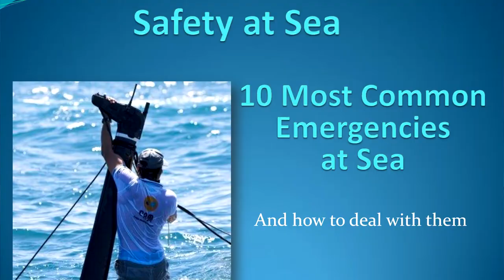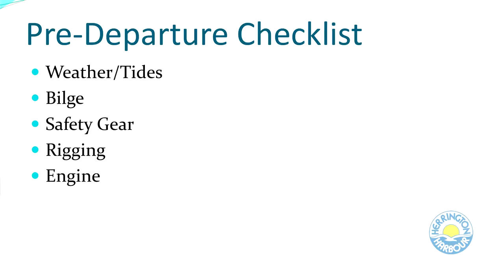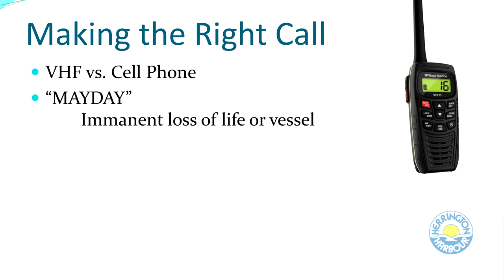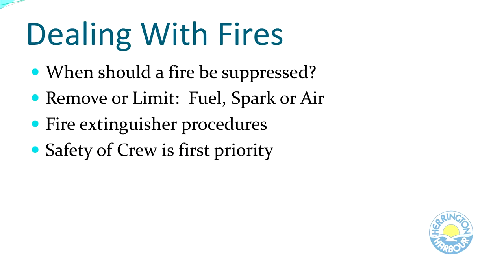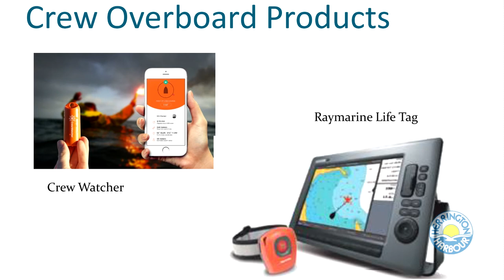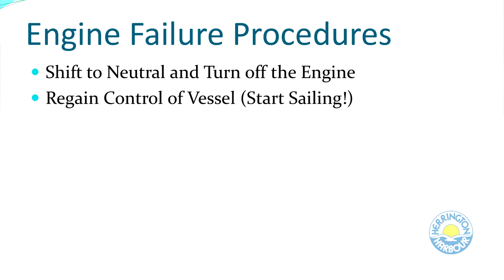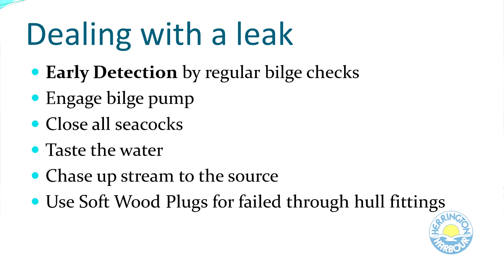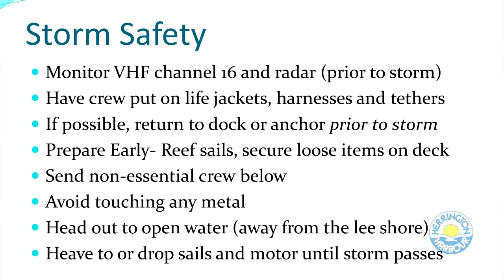How to be Safe at Sea with captain Jeff Bowen. Herrington Harbour Marinas Winter Seminar Series.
Captain Jeff Bowen, founder or The Sailing Academy ) teaches you how to be Safe at Sea by creating safe practices and learning how to deal with "Challenges" not "Emergencies" as he likes to point out. Capt Bowen and his family are one of the most accomplished sailing families on the East Coast and their Sailing Academy offers instructional classes for both sailing and power boats and for ages 4 and up. Their youth sailing camp on the beach at Herrington South always fills up fast in the Spring.